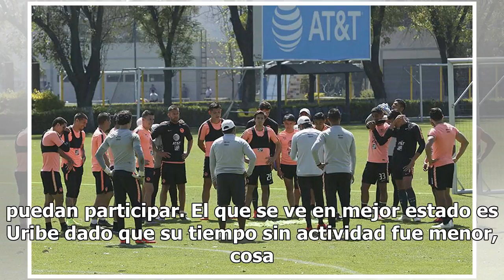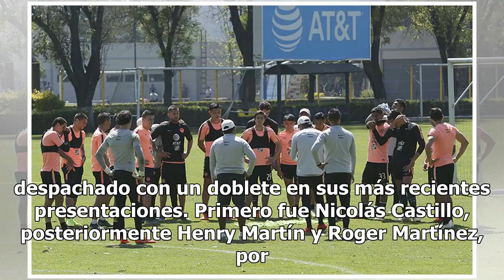Tras triunfo en Copa MX, América prepara su duelo ante Morelia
Luego del triunfo ante Pachuca que le dio el boleto a los cuartos de final en la Copa MX, América volvió a los entrenamientos para preparar el partido de mañana contra Morelia y lo hizo con dos piezas importantes que avanzan satisfactoriamente en su recuperación. Se trata de Mateus Uribe y Jérémy Mé...